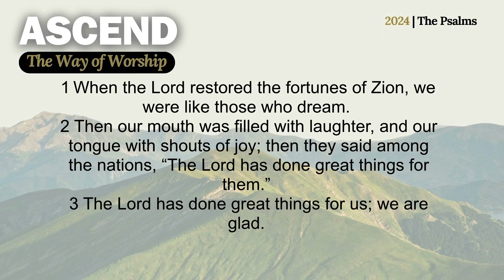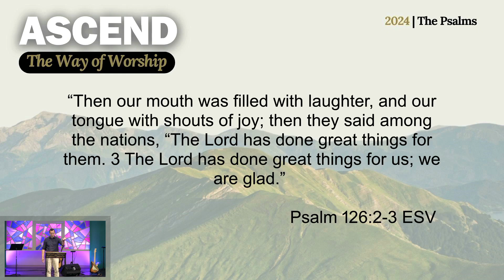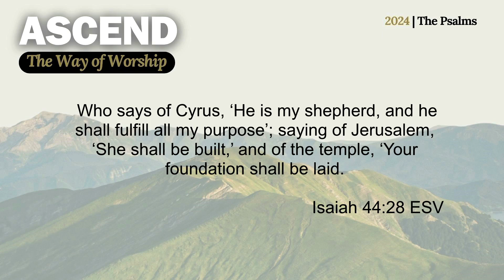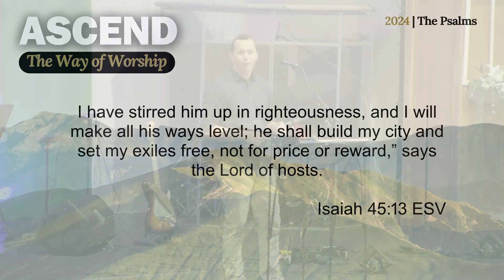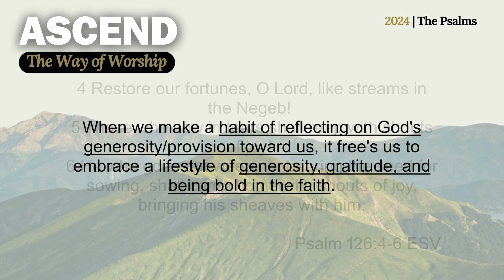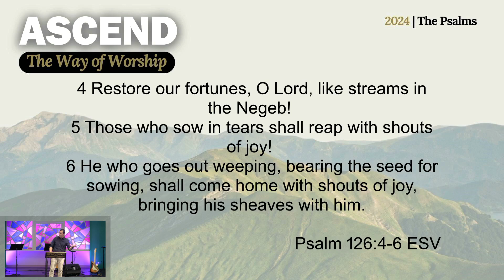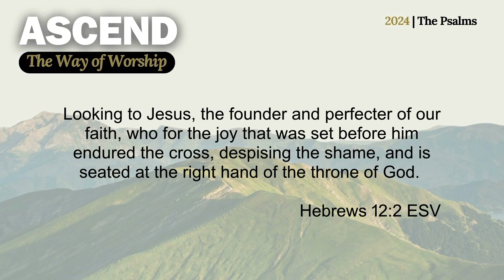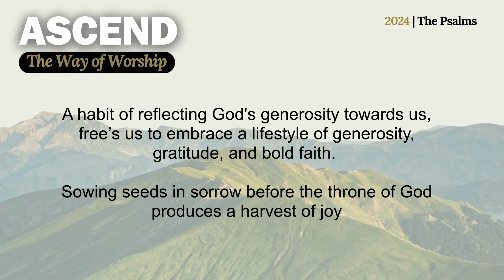GRACE CHURCH | 6.09.24 | Emboldened | Pastor Jordan Pardee